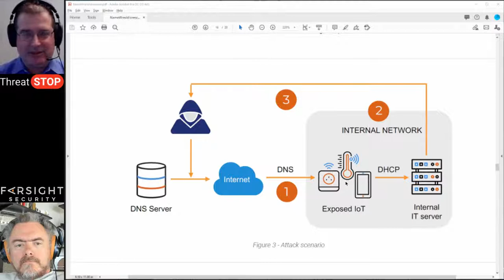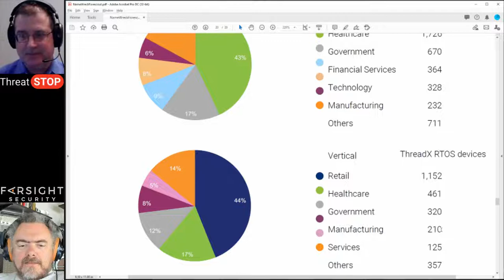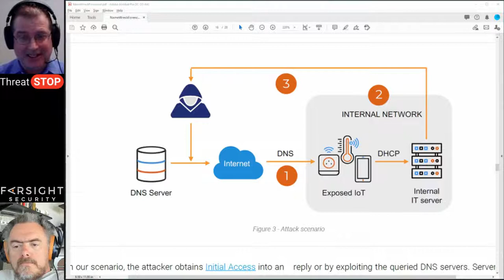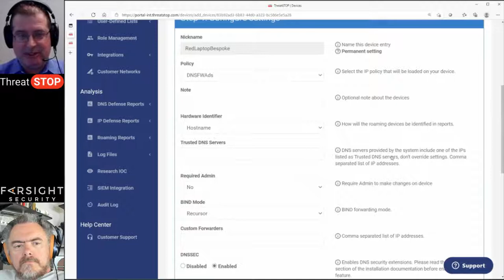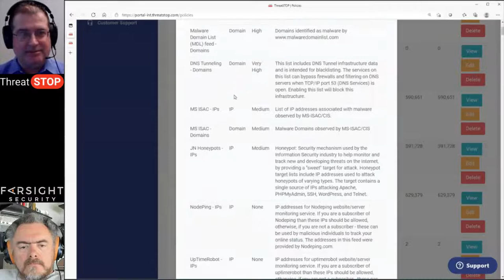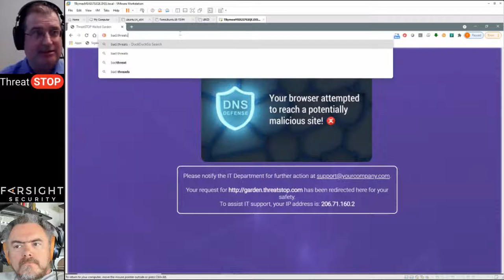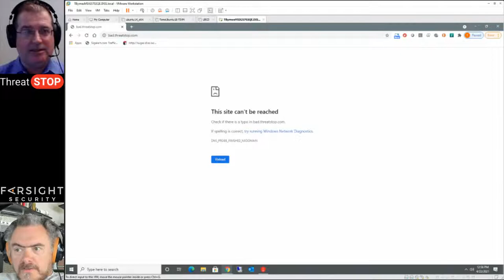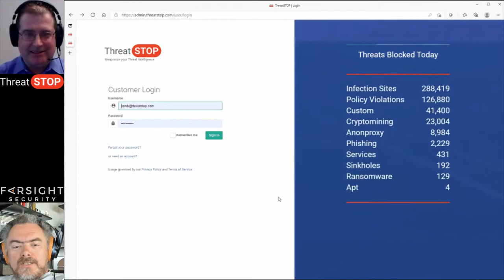Two DNS Dudes With A 'Tude: Episode 1 -- Implications of NAME:Wreck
Live chat about NAME:Wreck featuring Tom Byrnes of ThreatSTOP and Paul Vixie of Farsight Security:

Nobody who operates their own local DNS server for their on-net clients, servers, and users, had anything to fear from this week’s NAME:Wreck fire drill. The DNS implementation weaknesses disclosed by Forescout and JSOF can only be exercised if one of the vulnerable clients happens to talk to a malicious server – so in addition to any other mitigations, just keeping one’s own DNS transactions local rather than outsourcing them to “the cloud” is an absolute defense against this kind of thing. There are many other and even better reasons not to outsource one’s DNS, and in this live conversation, Tom Byrnes and Paul Vixie, who are CEOs of ThreatSTOP and Farsight Security respectively, will illuminate some important advantages like filtering, monitoring, and privacy.